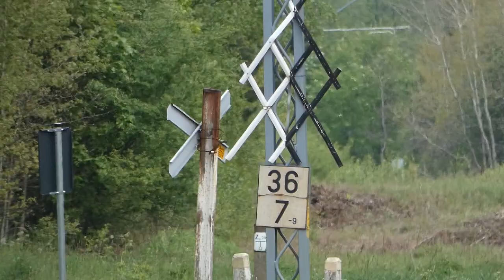Kierunek Warszawa.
Konduktorze, konduktorze, łaskawy zabierzesz nas .